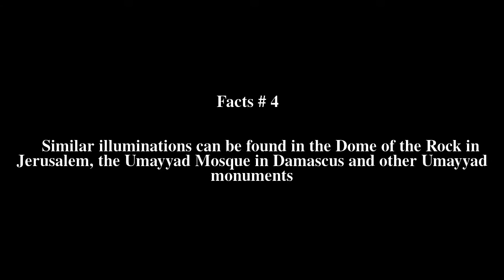Topkapi manuscript Top # 5 Facts